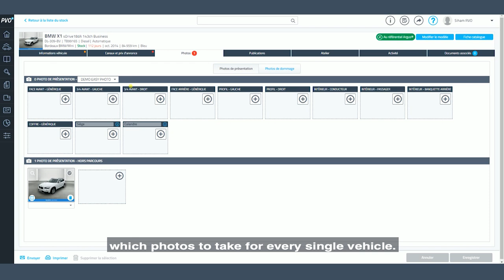AutoFocus: Standardization and photo-taking solution for used car ads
With AutoFocus you will stand out of the crowd and maximize your chances of selling. Available directly in the Planet VO² software, and requiring no hardware investment, AutoFocus standardizes the photos of used car listings.
This is the best alternative to existing photo solutions. After setting up the photo itinerary in Planet VO², you will quickly identify the vehicles for which photos are missing. The PVO² mobile app also helps you take quality photos, well centered and in the right order.